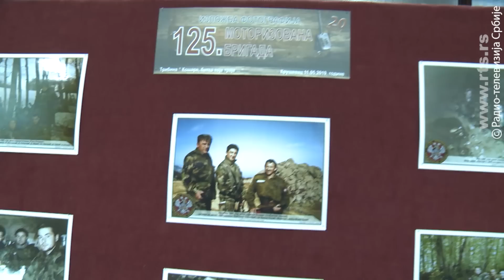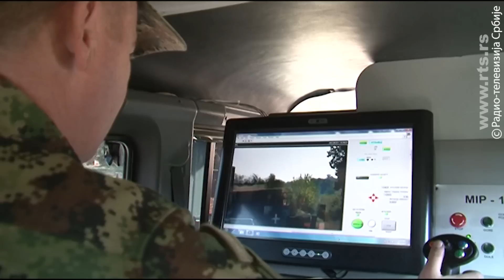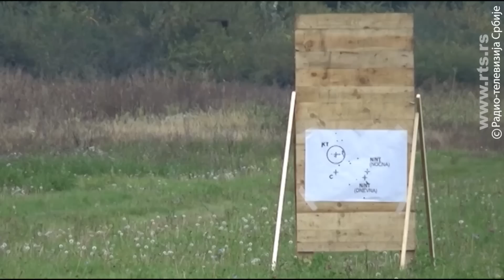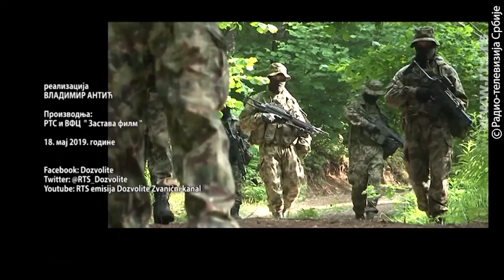Dozvolite 1614 18.5.2019